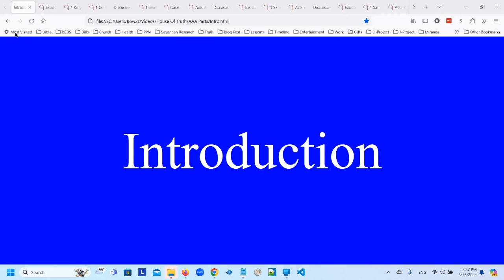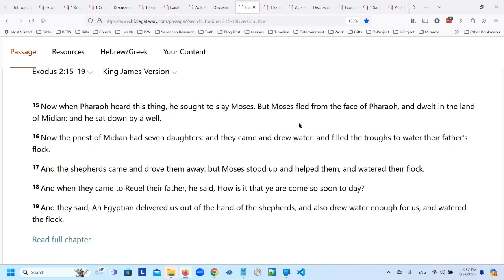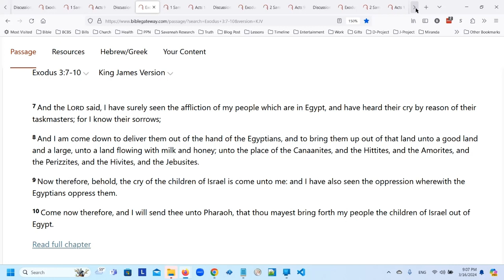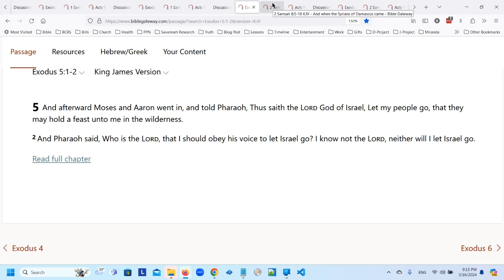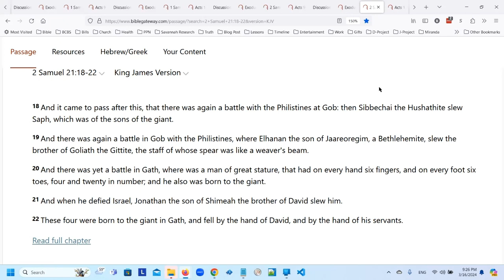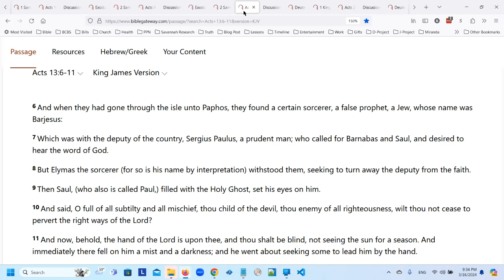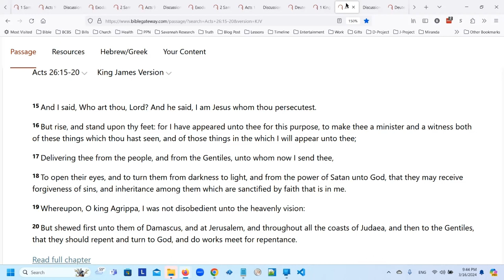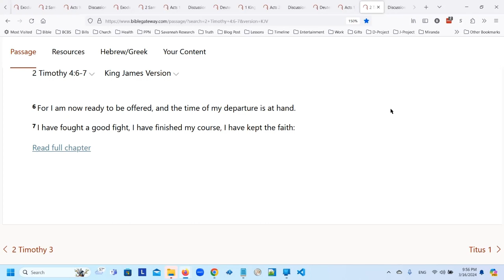The Wisdom Of Saint Patrick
How did Saint Patrick get wisdom from Moses, David, and Paul?  How was his legacy similar to theirs?  How was his fleeing the wrath of kings similar to theirs?  How was his call similar to theirs?  How was he equipped like them to answer the call?  How was his encounters with kings like theirs?  How was his fight against supernatural forces similar to theirs?  How was his efforts to replace idolatry with worship of God similar to theirs?  How was his death similar to theirs?  How can we have the wisdom of Saint Patrick?  The answers to these questions and more in about an hour and a half.